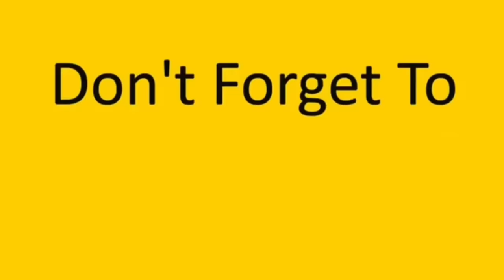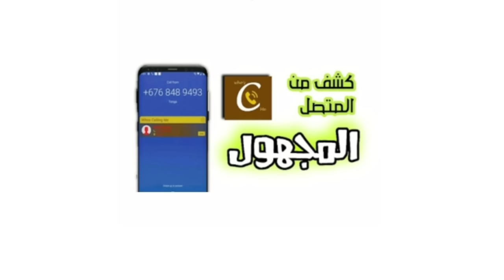إم عباده لقطت معي هدية سوزي وإنكشفت بآخر لحظه 😅💔 obada kauoge